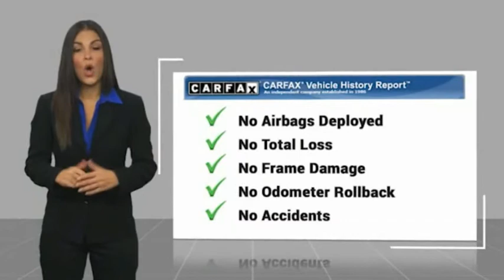2015 Ford Mustang ORANGE TUSTIN PLACENTIA FULLERTON ORANGE COUNTY 00P14619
2015 Ford Mustang 2dr Fastback EcoBoost

Villa Ford
2550 N. Tustin St.

VILLA FORD PROUDLY SERVICING ORANGE, TUSTIN, PLACENTIA, FULLERTON, ORANGE COUNTY, & SURROUNDING SOUTHERN CALIFORNIA LOCATIONS. THIS GRAY 2015 Ford MUSTANG IS EQUIPPED WITH A EcoBoost 2.3L I4 GTDi DOHC Turbocharged VCT, AUTOMATIC TRANSMISSION, AND RECEIVES AN ESTIMATED 22 City/31 Hwy MPG. CONTACT VILLA FORD AT TO SCHEDULE A TEST DRIVE AND TAKE THIS 2015 Ford MUSTANG HOME TODAY, OR VISIT OUR SHOWROOM CONVENIENTLY LOCATED AT 2550 N. TUSTIN ST. ORANGE, CA 92865. STOCK #: 00P14619 | 2015 Ford Mustang 2dr Fastback EcoBoost TRACTION CONTROL AIR CONDITIONING 2015 Ford MUSTANG 2dr Fastback EcoBoost Recent Arrival! Backup Camera, 3.15 Limited Slip Axle Ratio, 4-Wheel Disc Brakes, ABS brakes, Air Conditioning, Brake assist, Cloth Sport Bucket Seats, Delay-off headlights, Electronic Stability Control, Exterior Parking Camera Rear, Four wheel independent suspension, Front Bucket Seats, Front Center Armrest, Front reading lights, Fully automatic headlights, High-Intensity Discharge Headlights, Illuminated entry, MP3 decoder, Outside temperature display, Power driver seat, Power passenger seat, Premium AM/FM Stereo w/Single CD Player, Radio data system, Rear window defroster, Remote keyless entry, Speed-sensing steering, Steering wheel mounted audio controls, SYNC Communications & Entertainment System, Tachometer, Telescoping steering wheel, Tilt steering wheel, Traction control, Trip computer, Wheel & Stripe Package, Wheels: 19 x 8.5 Low Gloss Black Ptd/Machined. EcoBoost 2015 Mustang Ford RWD 6-Speed Automatic with Select-Shift Clean CARFAX. Magnetic Metallic EcoBoost 2.3L I4 GTDi DOHC Turbocharged VCT 2D Coupe Awards: * 2015 KBB.com Best Buy Awards Finalist * 2015 KBB.com Our 10 Favorite New-for-2015 Cars * 2015 KBB.com 10 Coolest New Cars Under $25,000 * 2015 KBB.com Brand Image Awards Only $500 Down (OAC). Over 150 pre-owned vehicles available. STOCK #: 00P14619 | VIN: 1FA6P8TH4F5431660 | 2015 Ford Mustang 2dr Fastback EcoBoost TRACTION CONTROL AIR CONDITIONING Villa Ford